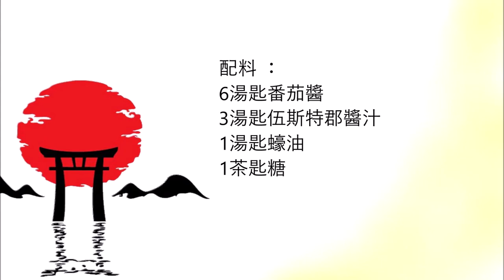Tonkatsu sauce , 炸豬排醬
English :
6 tablespoons of ketchup
3 tablespoons Worcestershire sauce
1 tablespoon of oyster sauce
1 teaspoon of sugar

Mix all ingredients together and serve

中文：
6湯匙番茄醬
3湯匙伍斯特郡醬汁
1湯匙蠔油
1茶匙糖

將所有成分混合在一起即可食用